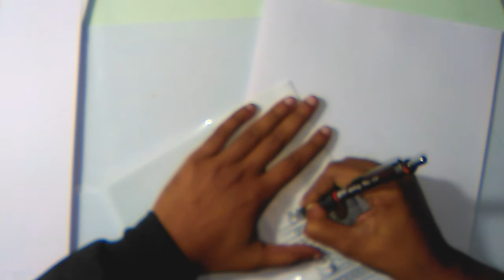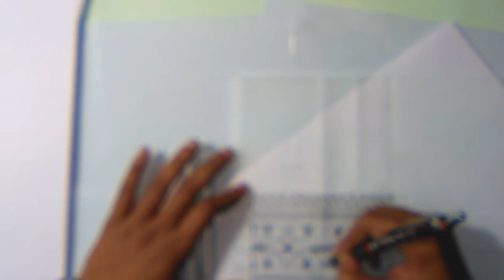Easy drawing techniques || Saree border project || draw hand embroidery border design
How to draw an easy hand embroidery designs for beginners step || Free embroidery designs drawing easy

rumal design drawing
handkerchief design drawing
rumal design
floral designs on paper
floral design drawing
sketch design
flower design images
rumal design image
pencil art
rumal design flower
drawing designs
flower drawing
designs
art design drawings
design drawing
mejposh design
drawing
hand embroidery
handkerchief drawing
pencil design
saree border designs drawing
saree border designs
embroidery designs
border design patterns
saree ka kinara
saree embroidery by hand designs
saree embroidery designs
border designs
saree embroidery by hand
hand embroidery designs
saree border design
saree border design drawing
saree design drawing
textile design drawing
saree design drawing easy
luga dhadi drawing
saree drawing
saree border drawing
pattern design drawing
sadi ka kinara
hater kajer dress design pictures
jamar golar hater kaj
hand embroidery designs for neck
jamar noksha design
jamar design art
nokshi jamar design
jamar design
hater kajer jamar golar design
hater kajer dress design
jamar fuller design
hand embroidery sketch
hand embroidery designs
all over design drawing
embroidery designs
jamar noksha design
hand embroidery designs for neck of ku
hand embroidery neck designs
jamar golar design
hand embroidery
jamar noksha design
nokshi jamar design
jamar hater kajer design
jamar dijain
jamay hater kajer design
jamar nicher kaj
hater kaj
jamar hater kaj
jamar kaj
jamar golar design
jamar design
golar design
jamay hater kaj